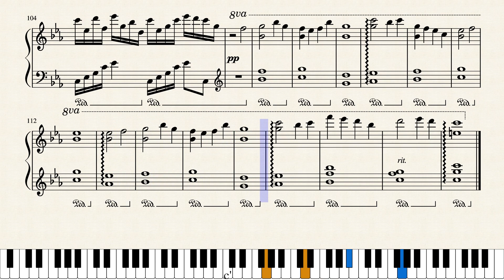a_hisa - Breeze of Life Piano Sheet Music